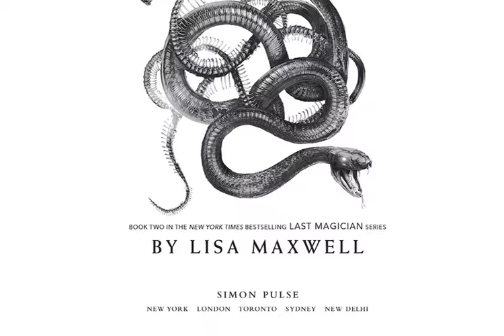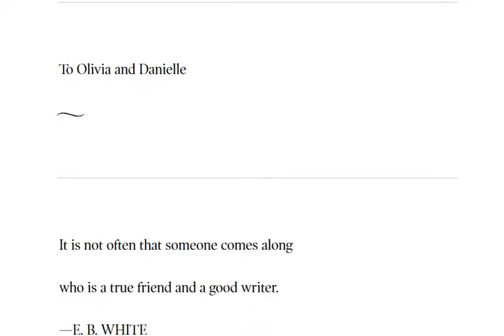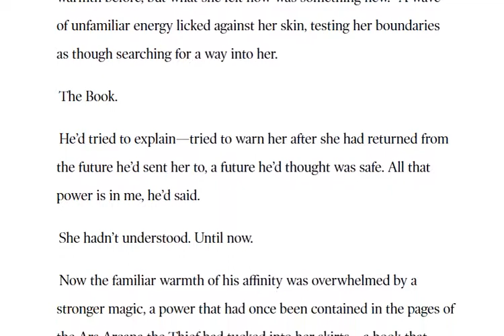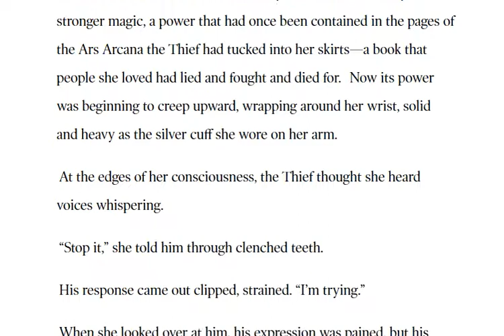The Devil's Thief (The Last Magician, #2) by Lisa Maxwell BOOKs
In this spellbinding sequel to the New York Times bestselling The Last Magician, Esta and Harte set off on a cross-country chase READ MORE through time to steal back the elemental stones they need to save the future of magic.